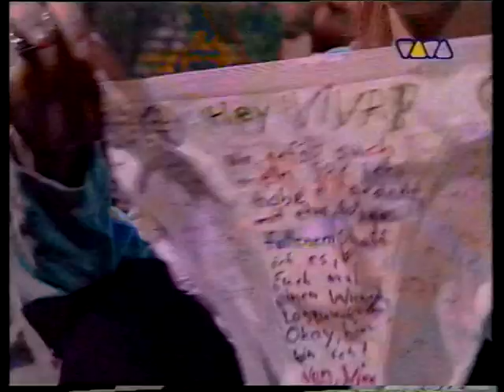VIVA - Commercial Break Pt VI (1994)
Courtesy of a good friend of mine.